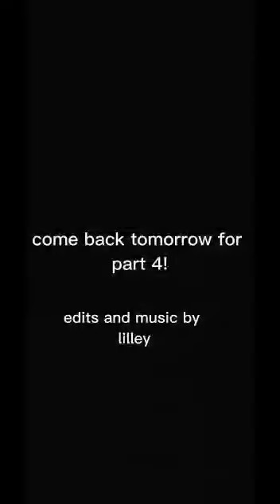Stage 3, Girona to La Jonquera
Video from Ken Jones